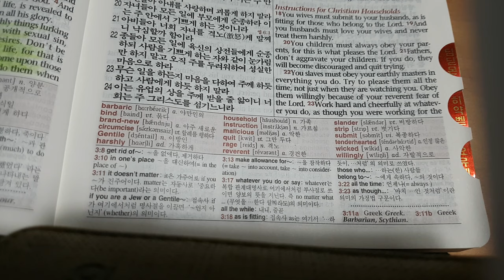Father, don't aggravate your children